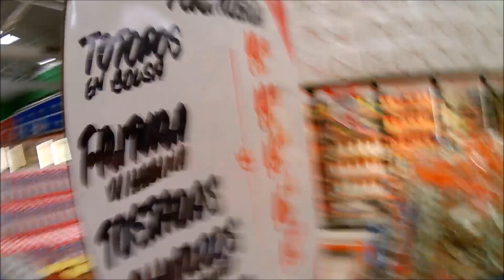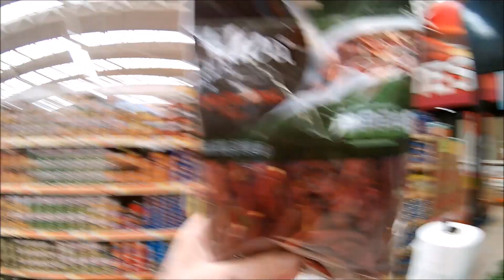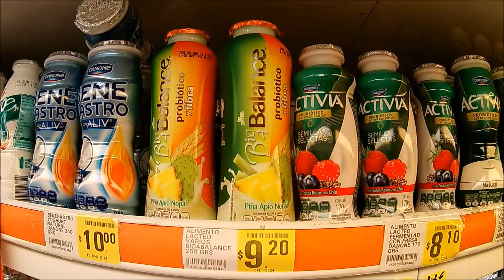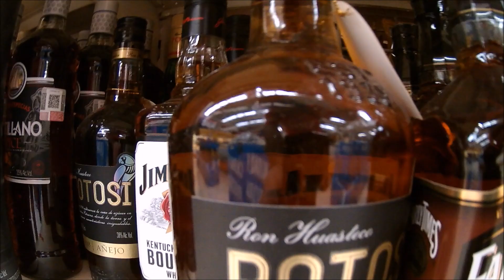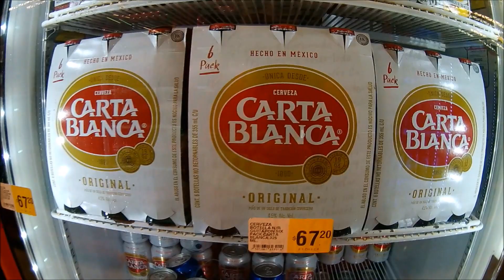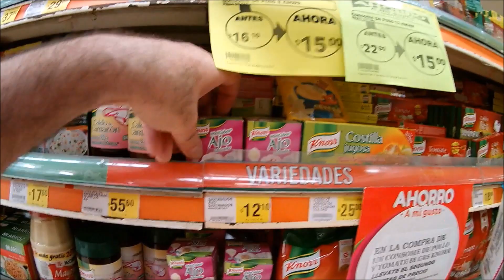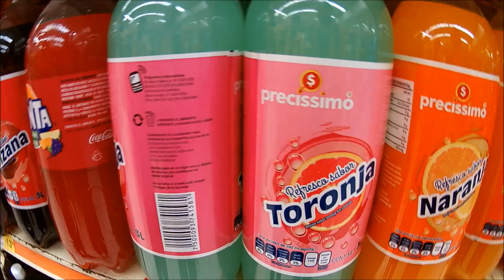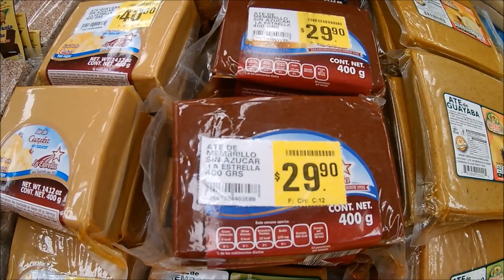Un peruano visita un Supermercado en México 🇲🇽 🛒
Un peruano visita un Supermercado en México  |  Tag del Supermercado 🇲🇽 🛒